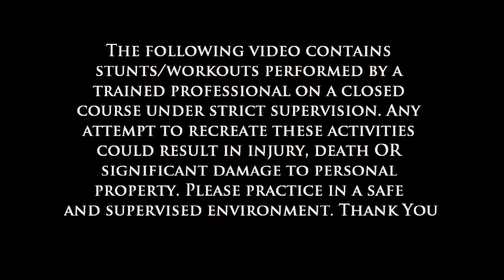Parkour - Urban Strength Training, Motivational Music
Some workouts to build strength and cardio for all athletes.

Featuring: Kaeron Barkley

Film Copyright: American Parkour Martial Arts Association